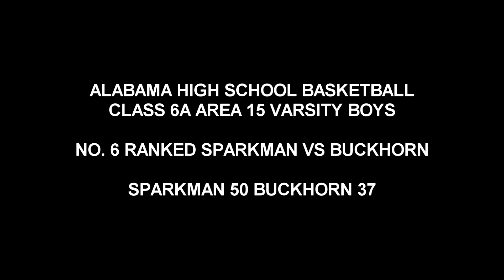BOYS BASKETBALL SPARKMAN 50 BUCKHORN 37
ALABAMA HIGH SCHOOL BASKETBALL CLASS 6A AREA 15 VARSITY BOYS
NO. 6 RANKED SPARKMAN VS BUCKHORN   SPARKMAN 50 BUCKHORN 37